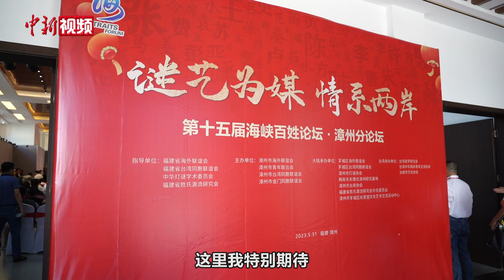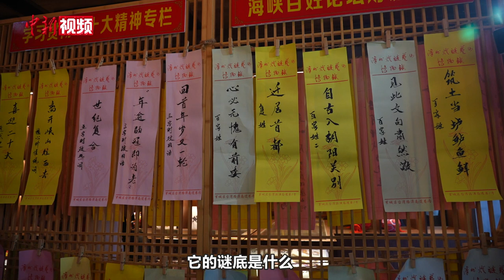中国国民党前代理主席林政则：希望大家共同为中华民族复兴努力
5月31日，中国国民党前代理主席林政则，出席第十五届海峡百姓论坛漳州分论坛启动仪式并致辞。林政则表示两岸同根同源同文同种，希望台湾同胞多回来看看，大家共同为中华民族的复兴努力。启动仪式上林政则即兴设谜面“两岸一家亲”，谜底“两岸一家人”，会场响起热烈的掌声。漳州是灯谜文化名城，漳州灯谜也被列为福建省非物质文化遗产。本次漳州分论坛将举办以姓氏灯谜文化为主题的系列活动。